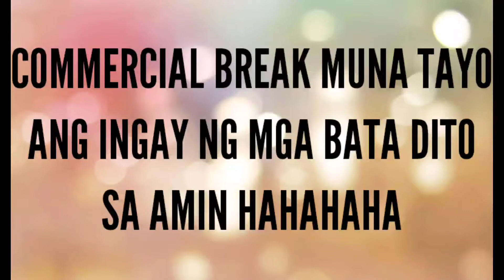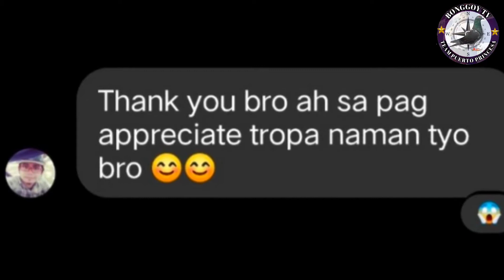SHERWIN HERNANDEZ ANG 2nd OVERALL CHAMPION NG MPC / NAGING TROPA KO